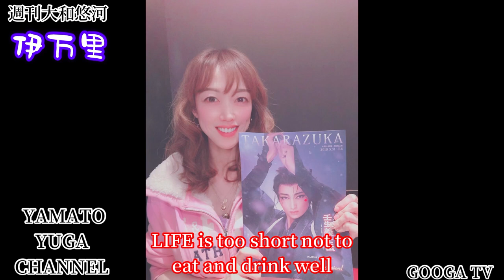望海風斗ちゃんの宝塚大劇場公演の時です。呆然とした日が続いてました。ありがとう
望海風斗ちゃんの宝塚大劇場公演の時に伊万里によりました。訃報に呆然とした日が続いてました。おじちゃんありがとう。